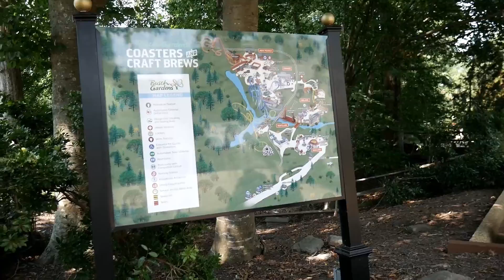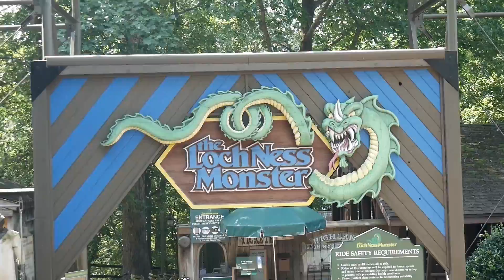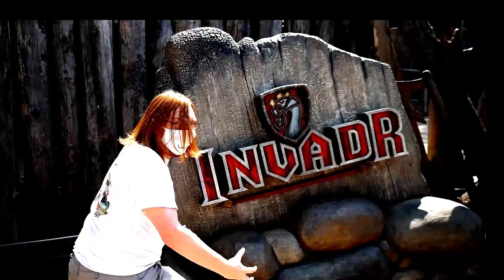Fighting Coronavirus On A Roller Coaster!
I finally make my return to Busch Gardens Williamsburg! They opened back up with very limited capacity in September, and I could not resist that chance to go back to the park!

Busch Gardens allows Go Pro's on rides (with a pass), that means the time has finally come to fight the coronavirus ON A COASTER!